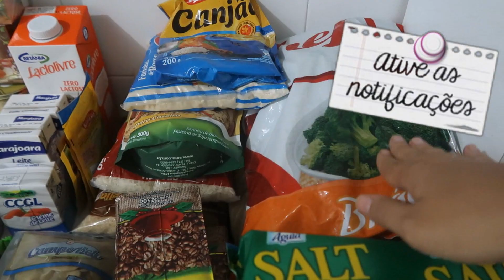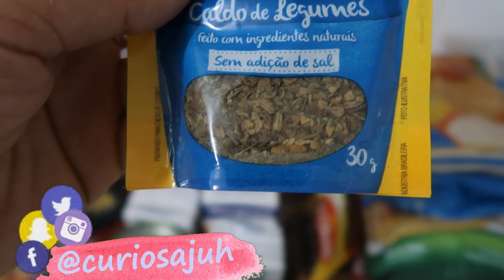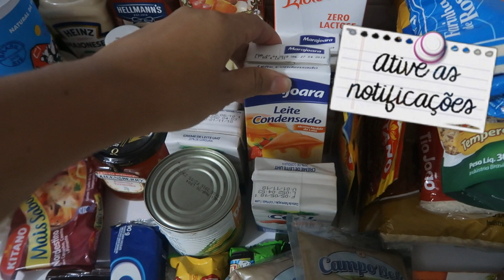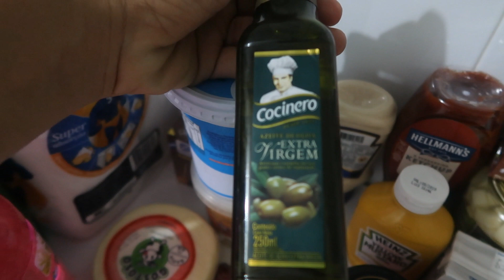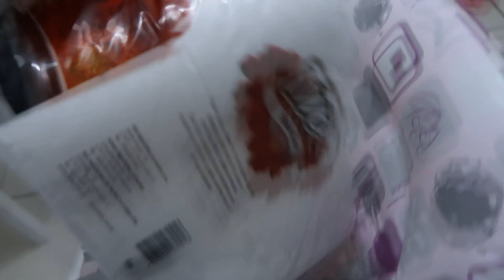COMPRAS DE MERCADO NA CRISE | Muito dinheiro e pouca coisa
nossas primeiras COMPRAS DE MERCADO depois da CRISE da greve dos caminhoneiros, não tinha nada no supermercado e tudo que tinha tava caro. Se gasta Muito dinheiro e se leva pouca coisa pra casa
CLIQUE no SININHO para receber as notificações e DÊ O SEU LIKE!

Acompanhe Também no Canal da Alice, com brincadeiras de criança e tudo sobre o universo infantil.

DEIXE SEU COMENTÁRIO QUE EU RESPONDO TODOS! Muito obrigada pelo carinho de vocês e FIQUEM COM DEUS
bjocas Juh